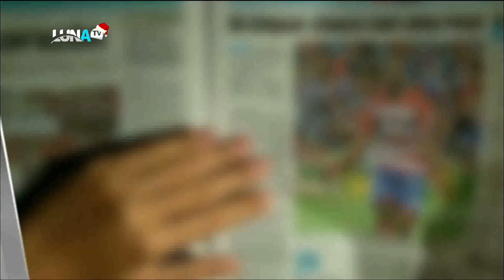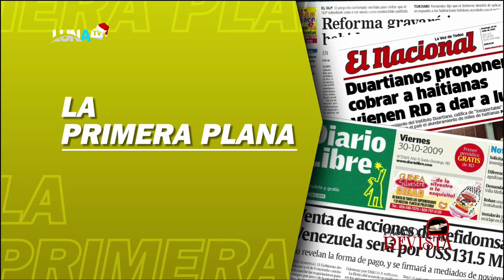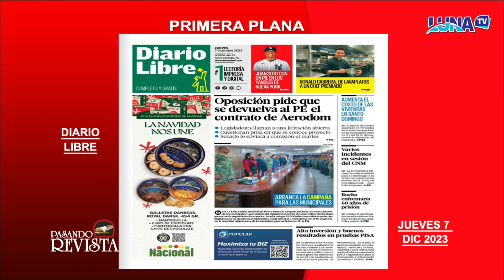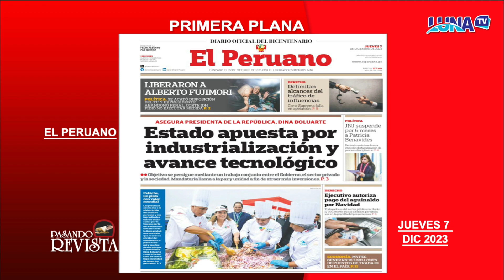PASANDO REVISTA 7 12 23 B1